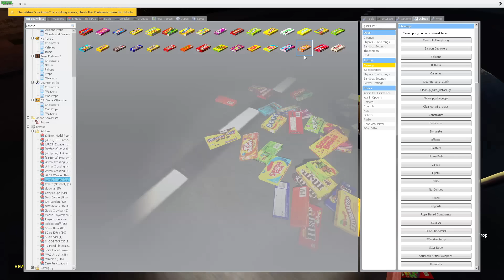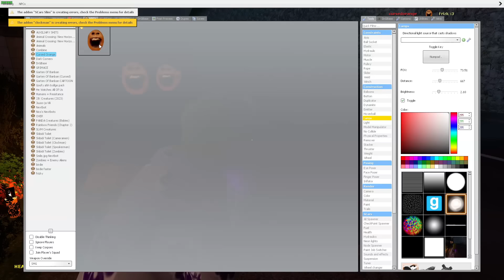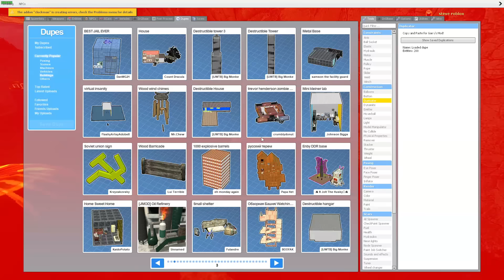HORRIFYING CREATURE COMES TO OUR HOUSE! (Halloween) - Garry's mod Sandbox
Today Steven and I ran from cursed annoying orange in gmod!